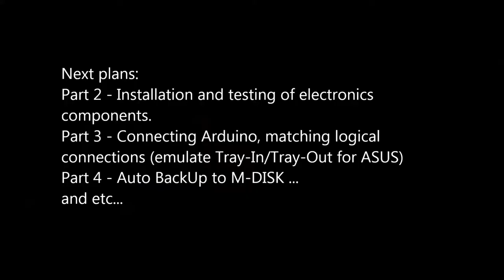Upgrade SONY CDP-CX450 embed Blu-Ray ASUS BW-16D1HT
Next plans:
Part 2 - Installation and testing of electronics
components.
Part 3 - Connecting Arduino, matching logical
connections (emulate Tray-In/Tray-Out for ASUS)
Part 4 - Auto BackUp to M-DISK ...
and etc...